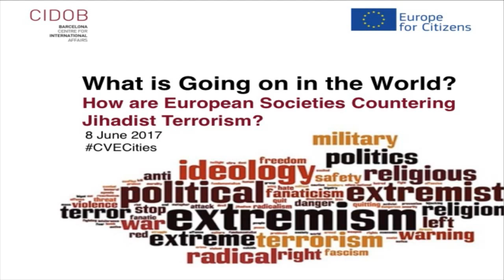"What is going on in the world?": How are European Societies Countering Jihadist Terrorism?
A conversation between the Ambassador Jorge Dezcallar, Former Director of the National Intelligence Center (CNI) and Bart Somers, Mayor of the city of Mechelen, moderated by Diego Muro, Associate Senior Researcher at CIDOB and Lecturer in International Relations at The Handa Centre for the Study of Terrorism and Political Violence at the University of St Andrews.